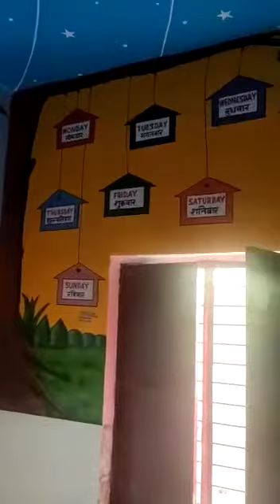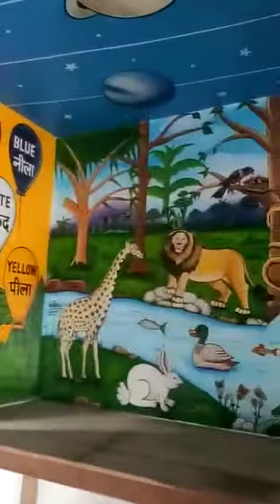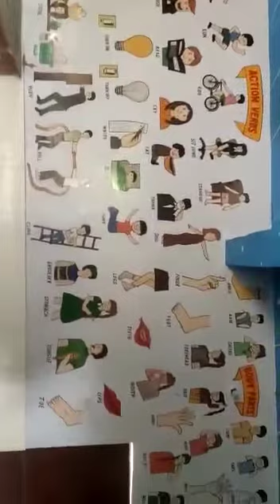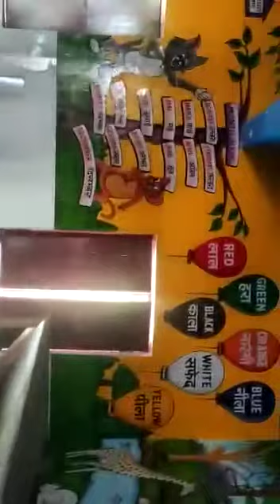AKASH art Rampur UP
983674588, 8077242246